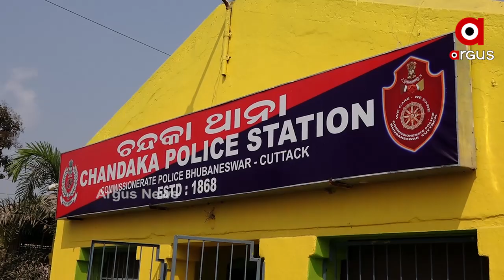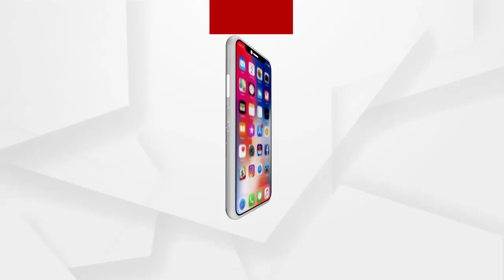କଟାମୁଣ୍ଡ ହତ୍ୟା ଘଟଣାରେ ଦୁଇ ଅଭିଯୁକ୍ତ ସଂଜୟ ଓ ଚନ୍ଦୁଙ୍କୁ କୋର୍ଟ ଚାଲାଣ କରିଛି ଚନ୍ଦକା ପୋଲିସ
କଟାମୁଣ୍ଡ ଅଭିଯୁକ୍ତକୁ ଫାଶି ଦିଆଯାଉ । ବହୁ ଚର୍ଚ୍ଚିତ ପୁଷ୍ପଲତା ହତ୍ୟାକାଣ୍ଡର ଦୁଇ ଅଭିଯକ୍ତିକୁ ଫାଶୀ ଦେବାକୁ ଦାବି କରିଛନ୍ତି ପୁଷ୍ପଲତାର ମା ମିନତି ବାରିକ। ଦୁଇ ଅଭିଯୁକ୍ତ ସଞ୍ଜୟ ଓ ଚନ୍ଦୁଙ୍କୁ ଆଜି କୋର୍ଟ ଚାଲାଣ କରିଛି ଚନ୍ଦକା ପୋଲିସ । କୋର୍ଟ ରେ ଦୋଷୀ ସାବ୍ୟସ୍ତ ପାଇଁ ପ୍ରମାଣ ରହିଥିଲେ ମଧ୍ୟ ଅଧୀକ ପ୍ରମାଣ ସଂଗ୍ରହ ପାଇଁ 5 ଦିନ ରିମାଣ୍ଡ ରେ ଆଣିବାକୁ ଆବେଦନ କରିଛି ପୋଲିସ.
ଅଧିକ ଖବର ପାଇଁ ଡ଼ାଉନଲୋଡ କରନ୍ତୁ “Argus News” ଆପ୍